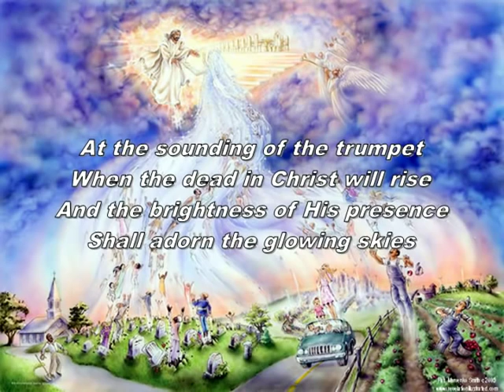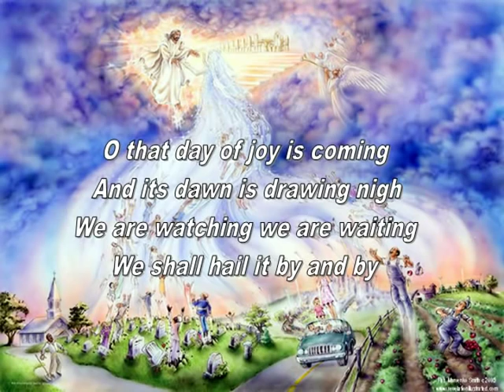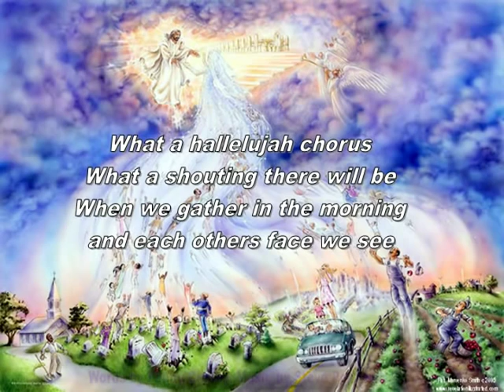When We Gather in the Morning - Fanny Crosby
illustration by Pat Marvenko Smith at revelationillustrated.com